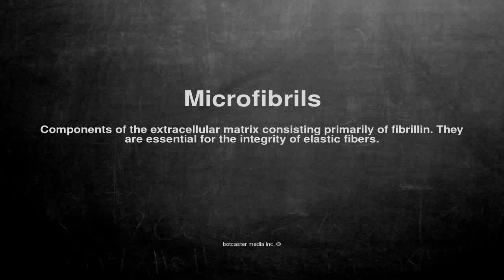Medical vocabulary: What does Microfibrils mean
What does Microfibrils mean in English?